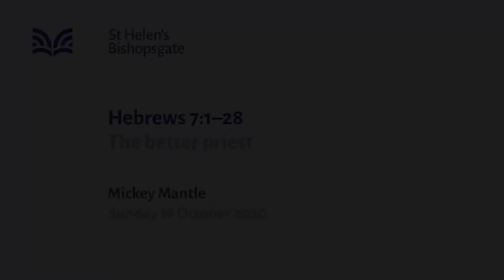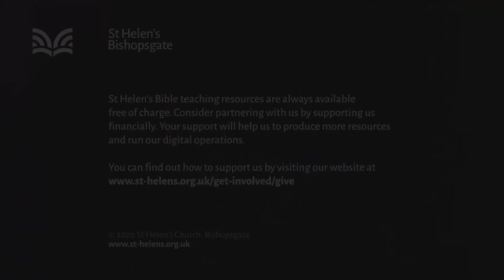Hebrews 7:1-28 The better priest (SE20/042)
"The better priest" - Jesus, the Son of God, is our great high priest in the order of Melchizedek. This is the magnificent truth our author explains in this chapter and the “solid food” his hearers need to grow up into maturity. To drift from Jesus is to lose the only one who is able to act on our behalf before God. Sinful and mortal men cannot do, but with Jesus, Christians have a perfect high priest who lives forever and is right now interceding on our behalf in the throne room of heaven.

Series title: Jesus: nothing compares! (6pm)
Speaker: Mickey Mantle
Bible passage: Hebrews 7:1-28